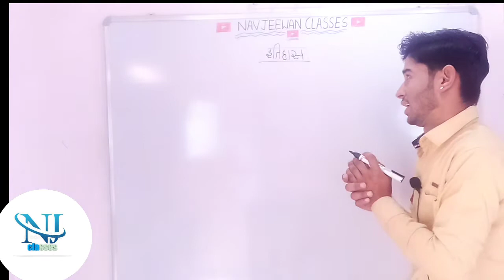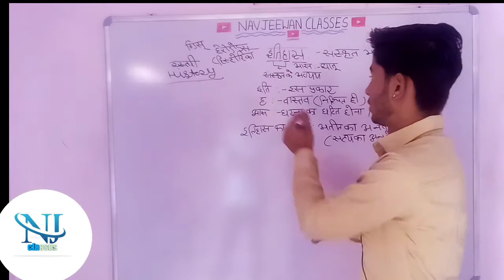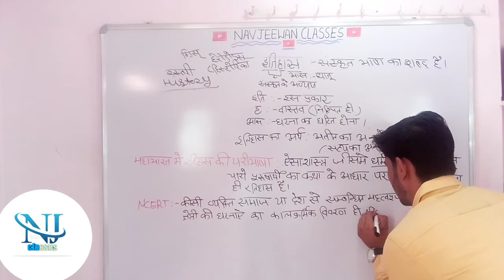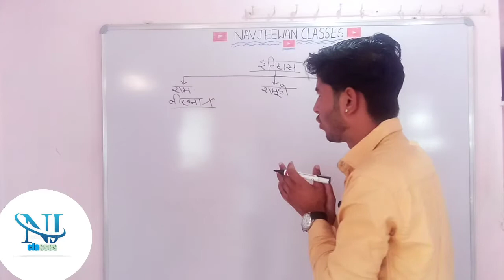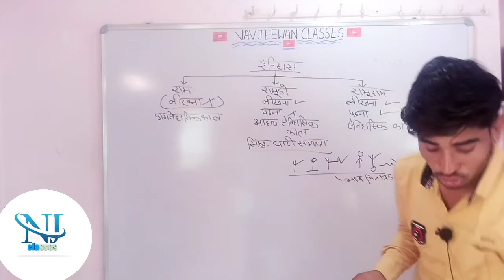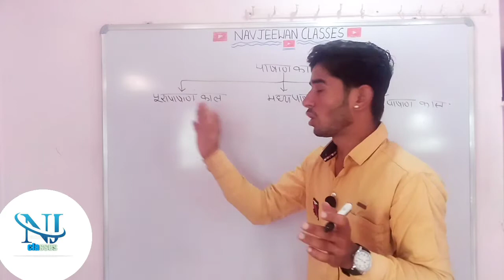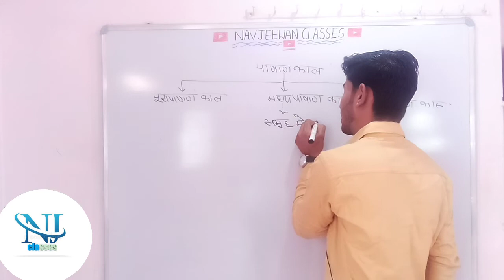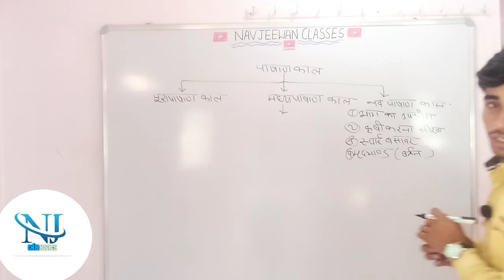इतिहास (1) प्रागैतिहासिक काल (2, आध्य ऐतिहासिक काल (3) ऐतिहासिक काल( परिभाषा व अर्थ) by Bhairu singh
teacher ..Bhairu Singh Rajpurohit

cameramen..kanhaiya

editor Bhairu Singh Rajpurohit

technical
spot sher Singh Rajpurohit